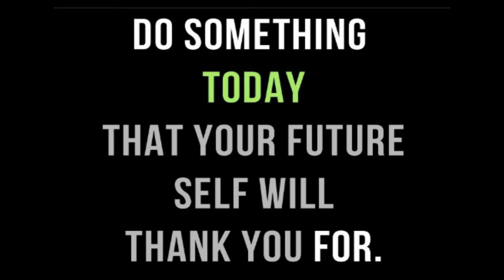DONE NA SA MGA TAG VIDEOS | EYELASHES FROM DAISO | VLOG 64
Hello Loves :) Please watch in HD :)

I've been shopping at Althea and feel really happy. They provide good customer service and reasonable prices:
If you click on my link, you can even receive a special discount!